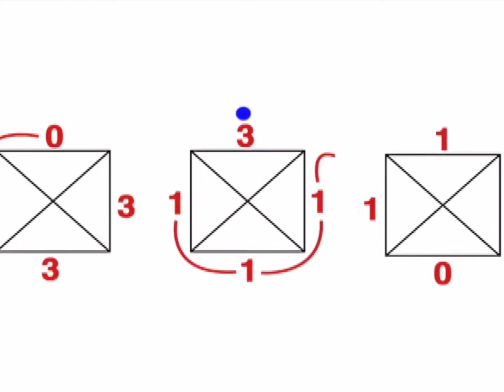COLOROKE GUITAR WITH MELODY WHEN THE SAINTS GO MARCHING IN 🎸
Now you are part of the band, a real hero playing real musical instruments.
, learn for free with MUSIC IN COLOR, here or other Social Media.
COLOROKE, Learn to play musical instruments free and in one hour like playing a game!